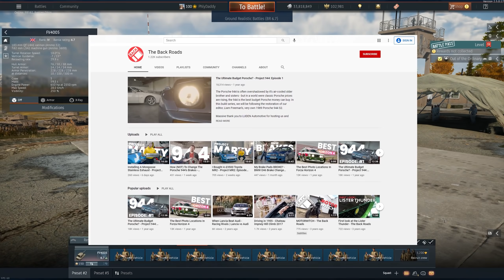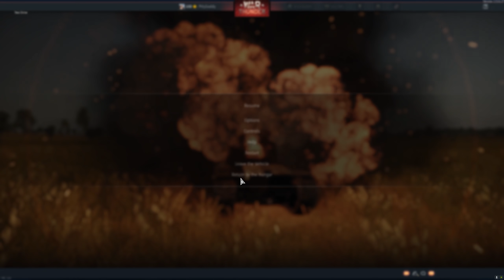A Tank With Such A Big Gun It Shoots A Bomb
Video edited by - WEBE show him some love! -

●M.2 NVMe Storage